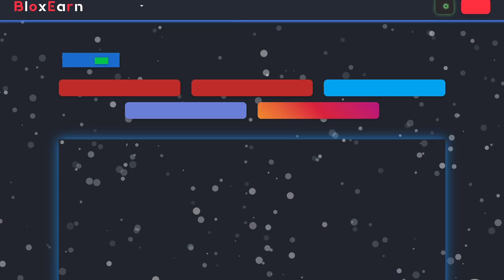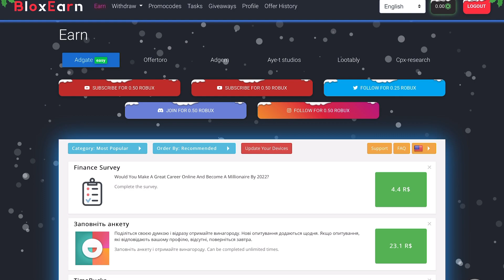КАК ПОЛУЧИТЬ РОБУКСЫ БЕСПЛАТНО! 3000 РОБУКСОВ БЕСПЛАТНО